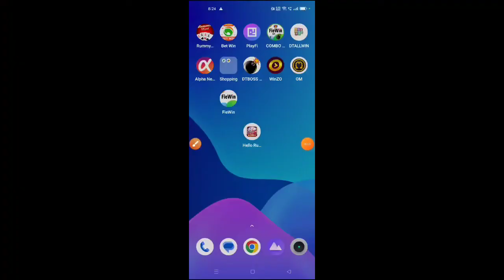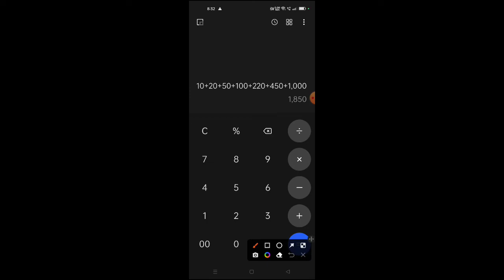Hello Rummy Mines Game Trick in Tamil||Hello Rummy Tricks in Tamil||Earn Money Online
Hi Friends,

Guys must indha trick ah hello rummy la mattum try pannunga. Romba safe ah irukkum...